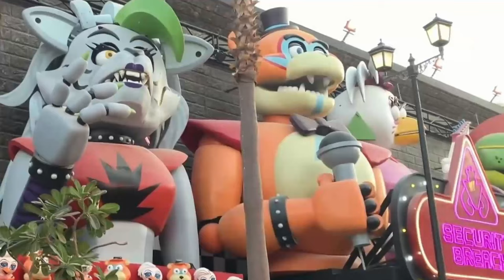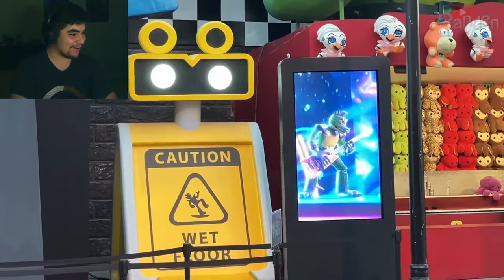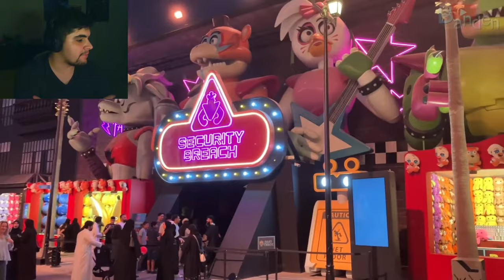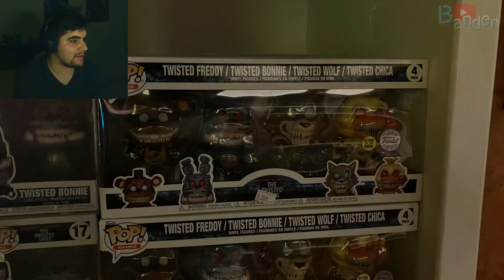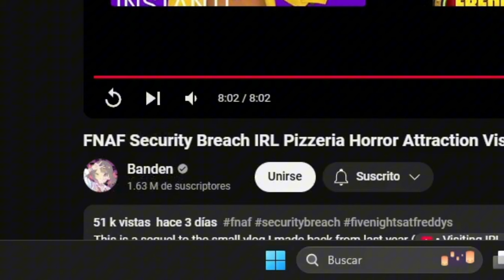Reaccionando a la atracción de FNAF: Security Breach en Arabia Saudita 🇸🇦